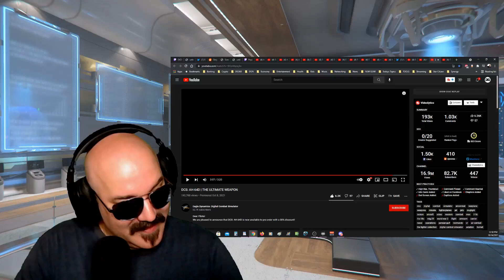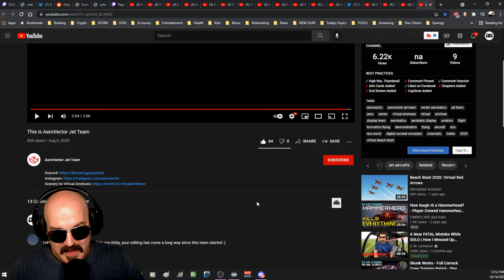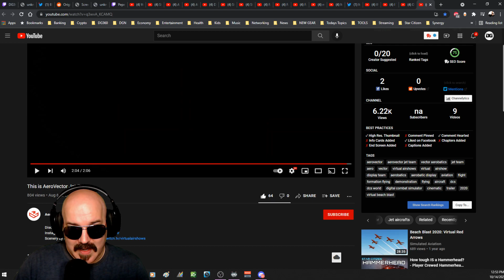DCS AEROBATICS at it's BEST by AeroVector Jet Team - DG REACTS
You all know I love DCS and it's more than just explosions, although I love explosions lol. Watch the fancy flying done here!

Our Art Director:
Highly recommend!